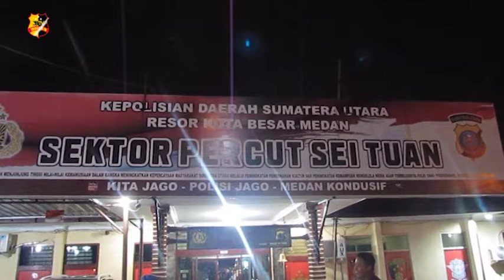POLISI AMANKAN SEORANG WANITA DIDUGA MELAKUKAN INVESTASI ILEGAL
Kepolisian Sektor Percut Sei Tuan, beberpa waktu lalu menggamankan seorang Wanita yang diduga melakukan Penipuan, Penggelapan.

Melaporkan.